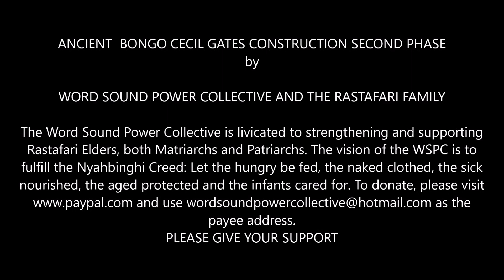ANCIENT BONGO CECIL GATES CONSTRUCTION SECOND PHASE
Rastafari Incents